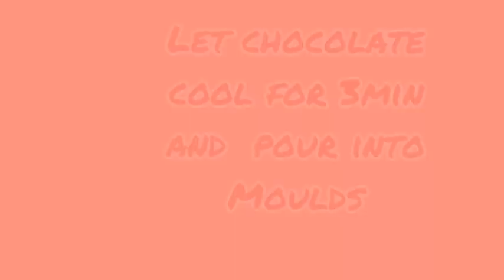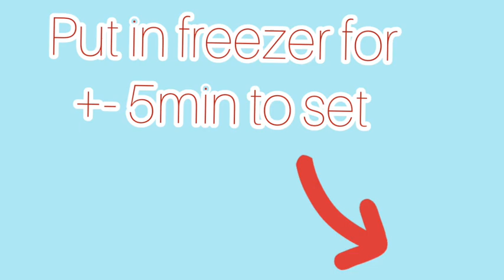How to make home-made Chocolate/Hoe maak mens tuisgemaakte sjokolade ?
Choccolate is one of those food that's loved universally.You may not always
have the option of heading down to the store whenever you feel a craving coming on,especially in these "lockdown days", however ,and store-bought chocolate often contains ingredients that are less than appealing,such as dyes and preservatives.
Fortunately ,it's easy to make your own scrumptious all-natural chocolate at home using a few basic ingrdients.
Recipes:
Milk choclate:
50 g Coconut oil
75 ml Icingsugar
60 ml Milk powder
30 ml Cacao
2ml Vanilla powder (optional)

White Choclate:
50g Coconut oil
60 ml Milkpowder
75ml Icing sugar
2 ml Vanilla powder (optional)
Dark Chocolate
50 g Cconut oil
75g Icing Sugar
60 ml Cacao
2 ml Vanilla powder

Method:
1.Place coconut oil in glass bowl over pot with hotwater or dubble boiler.
melt if not melted.
2.Sift dry ingredients and add to oil .
3.Stir for 3 min til well mixed and mixture is creamy and shiny.
4.Pour into moulds and put in freezer for +-5 min.
5.Demould and enjoy.
6. To store keep in Refrigerator.